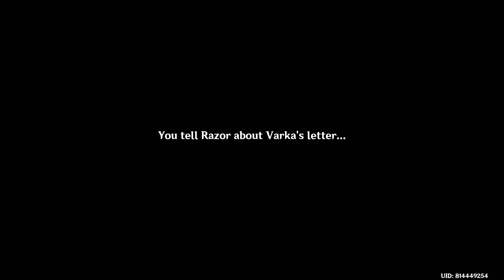GENSHIN IMPACT | Part 547